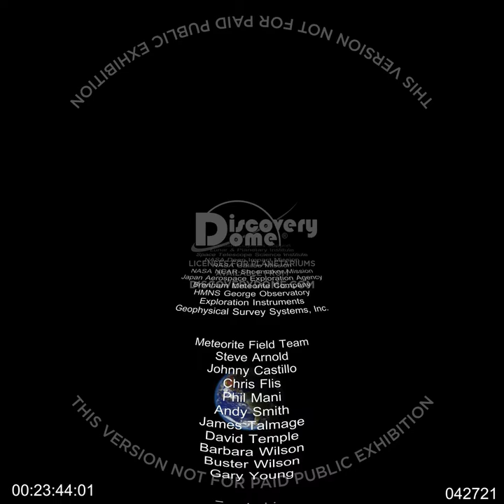Impact Earth (fisheye)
IMPACT EARTH  is a planetarium show that immerses you with meteors, meteorites, asteroids, and comets and dramatically demonstrates the potential destruction from a comet impact. It shows how modern meteorite hunters use GPS to locate pieces of the early solar system.

IMPACT EARTH is a planetarium show that teaches about meteors, meteorites, asteroids, and comets. It includes results from recent NASA missions and about the dangers they can pose to life on Earth.

It shows dramatically the effects of the Chicxulub and Tungusta events, plus the Pallasite impact that resulted in the Brenham meteorite fall, and describes ways that asteroid hunters seek new objects in the solar system, and how ground penetrating radar is used to find meteorites that have survived to the Earth's surface. Narrated by astronaut Tom Jones, it also discusses ways that humans might try to deflect an asteroid or comet that is on a collision course with Earth.

Created for informal science venues (digital planetariums), it is also useful as ancillary material for middle school science. Created under NASA Cooperative Agreement NCC5-316 to Rice University in conjunction with the Houston Museum of Natural Science as part of the "Immersive Earth" project, part of the REASoN program.

Note this show have been updated under the title IMPACT! with new imagery from Cheylabinsk.